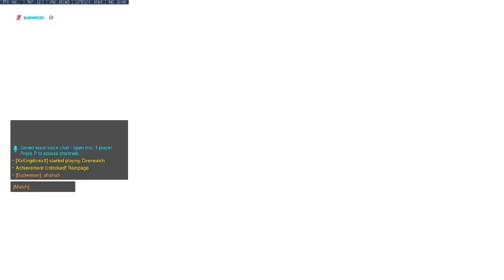les jeudis soirs avec Bud 1(FR/EN)